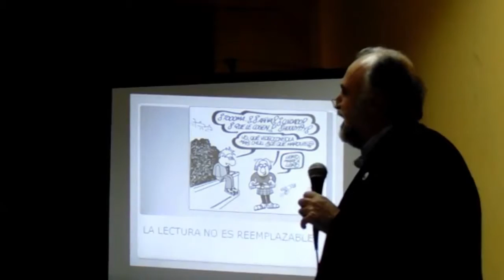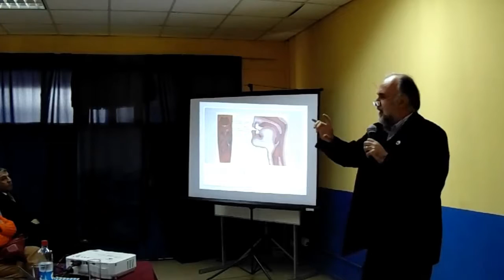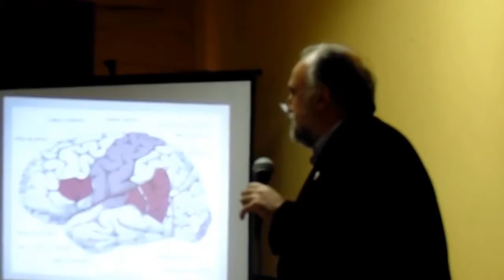Marco Antonio De La Parra El arte de leer Colegio Chile mp4